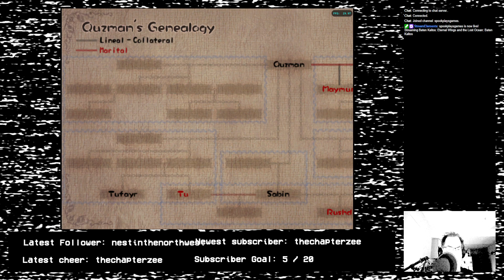Folon - 22 - Baten Kaitos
The party wraps up the library with a pretty straightforward boss fight.

-- Originally recorded on Saturday, April 29th, 2023